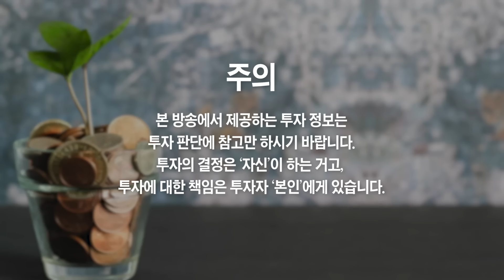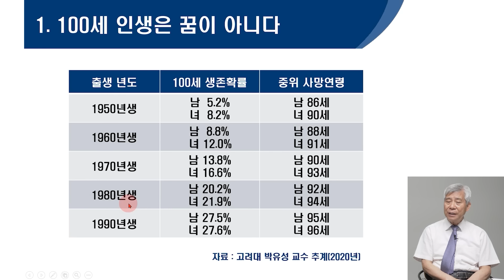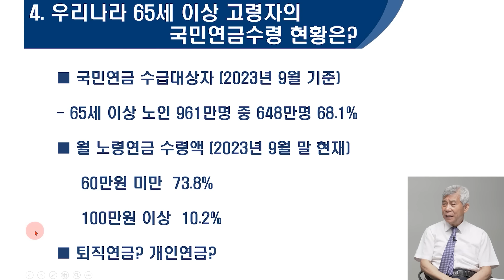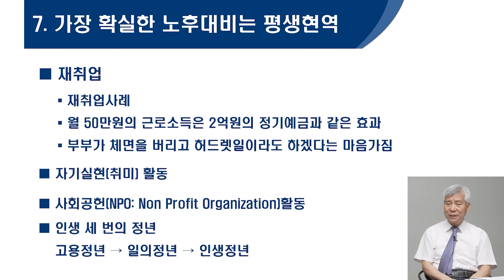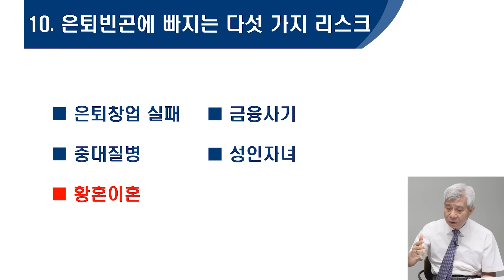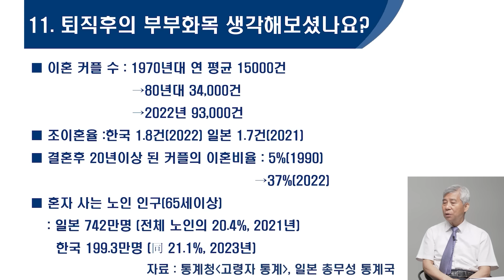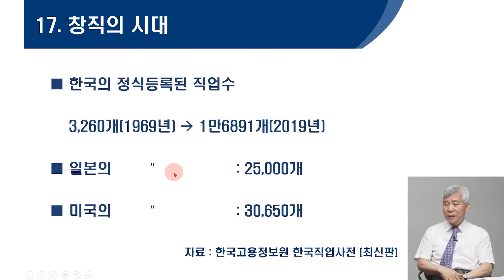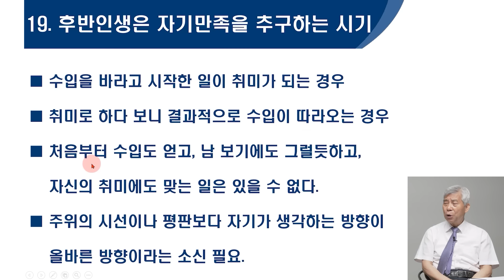5060세대 부동산 빼고 7천만원밖에 없다, 가장 확실한 노후준비 1가지 (강창희 대표)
5060세대 부동산 빼고 7천만원밖에 없다, 가장 확실한 노후준비 1가지 (강창희 대표 4부)

노후 망치는 가장 큰 착각 5가지, 한국인 99%가 모르는 노후파산
노후준비 5억 있어도 소용없다, 한국인 노후 끔찍한 가난 찾아온다
까딱 잘못하면 100살까지 산다, 가장 확실한 노후준비 1가지
노후 3대 불안 돈, 건강, 외로움 해결책은 '이것밖에' 없습니다